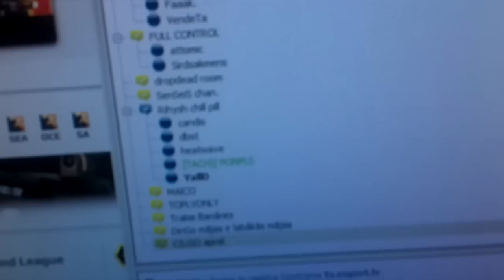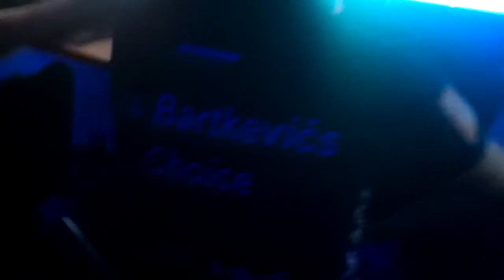VLOG: LAN MSI MCS Open S3 Baltic Qualifier (ENG SUB)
got fucked in the ass. almost beat latvias #1 best team. out in the groups. worth it.